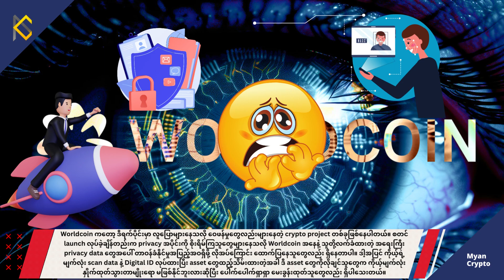MCM Daily News (29th July 2023)